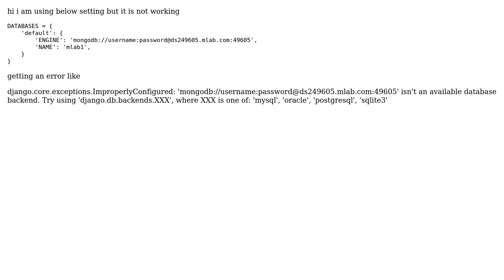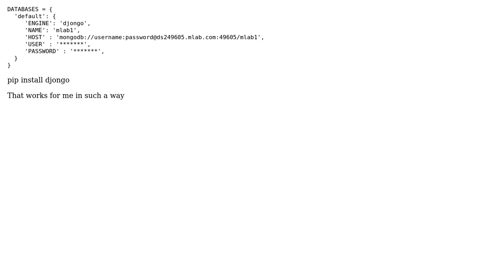How to connect MLAB mongodb from django?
With thanks & praise to God, and with thanks to the many people who have made this project possible! You are responsible for your own actions.